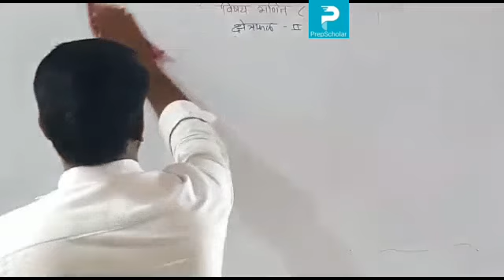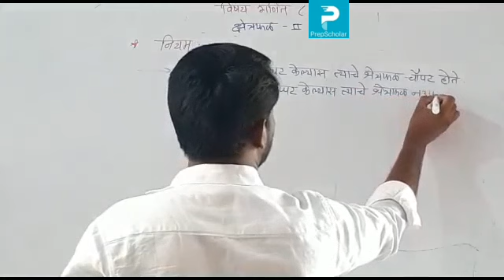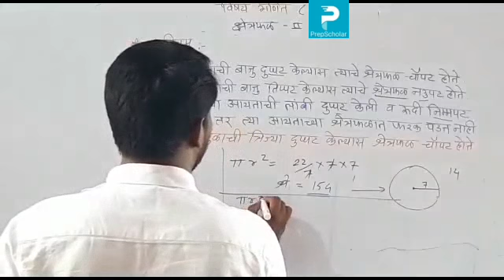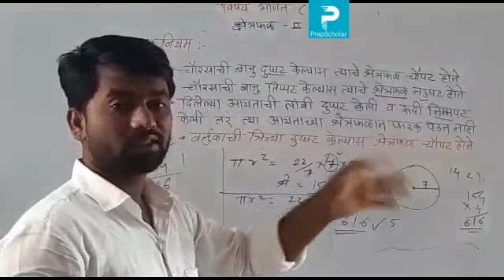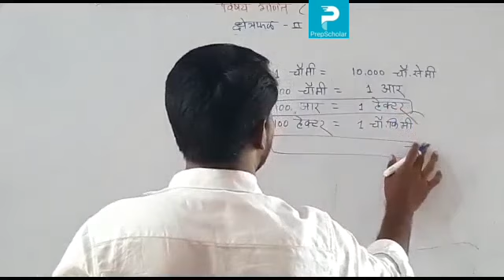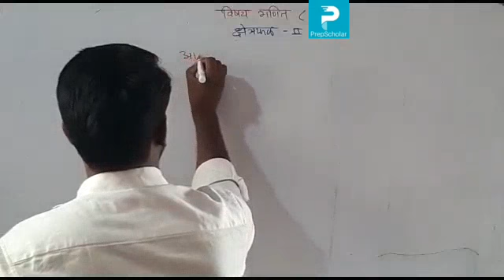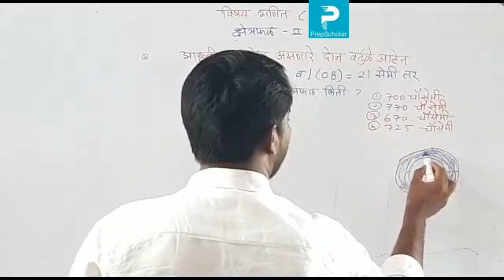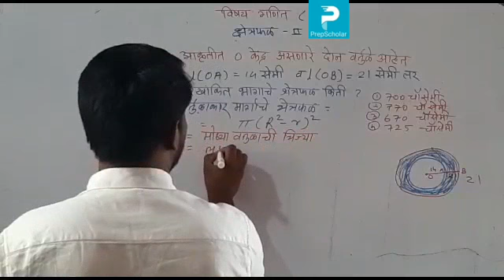33) गणित : क्षेत्रफळ ii (भाग2) 8th